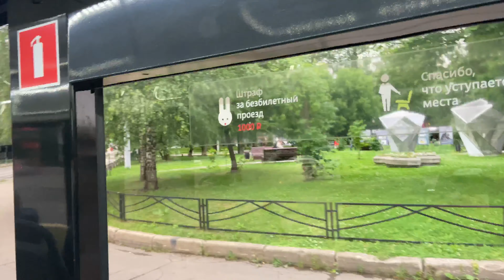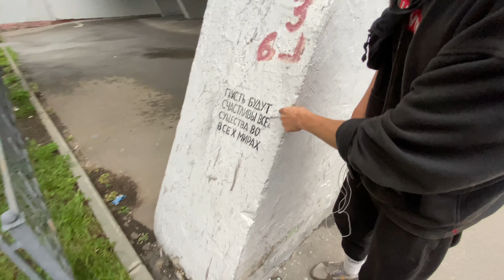Трагическая история | Александр продолжает удивлять | Звонок Кириллу Викторовичу | Сокольники - ВДНХ